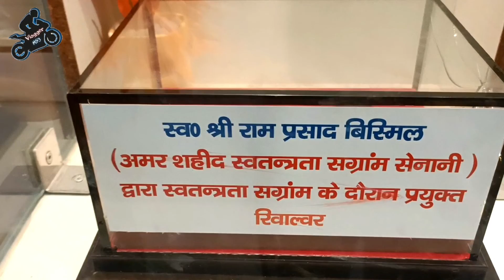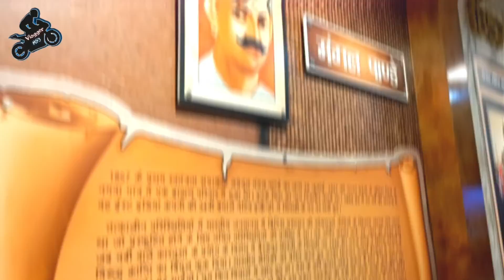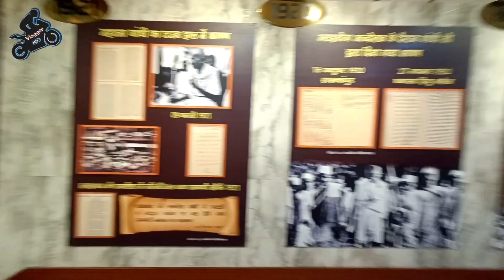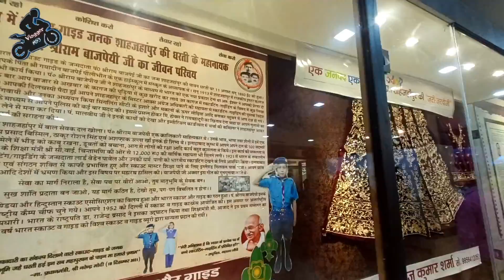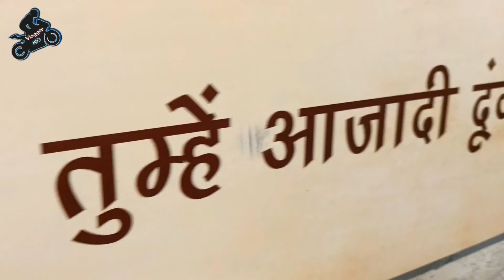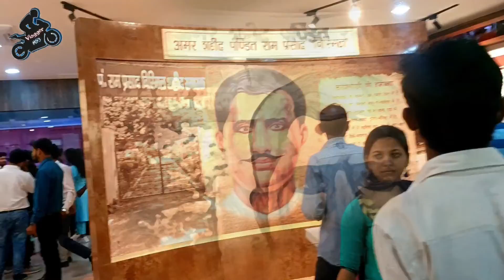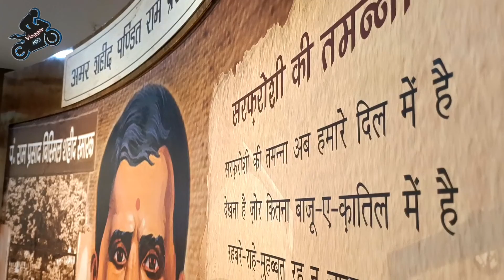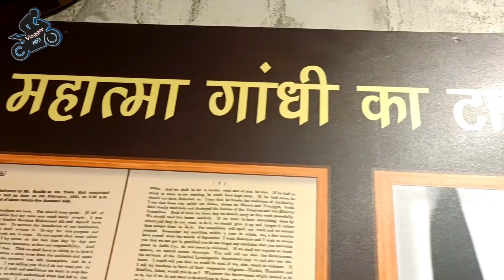My Second Vlog | Shahjahanpur museum Second Vlog | Vlogger MSY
🇮🇳Happy Independence day All of You🙏

Aaj ka vlog mein Maine Shahjahanpur museum dikhaya hai Aur Apko Isme Bharat ki History ke baare mein bahut kuch knowledge milegi. .hope vlog pasand ayega.

🏍️Vlogger MSY 🏔️